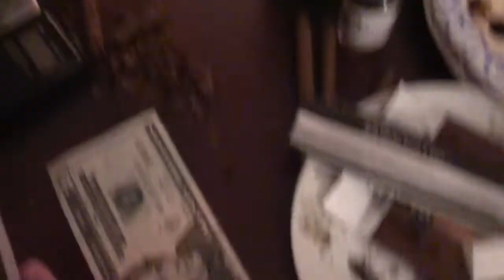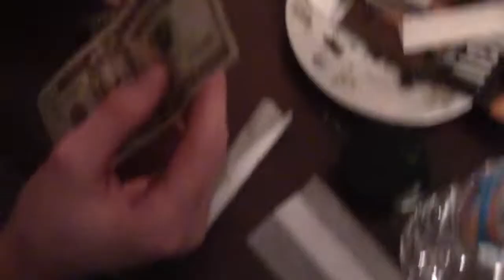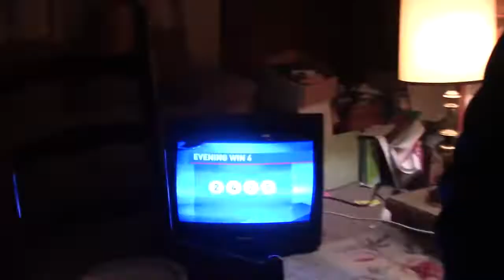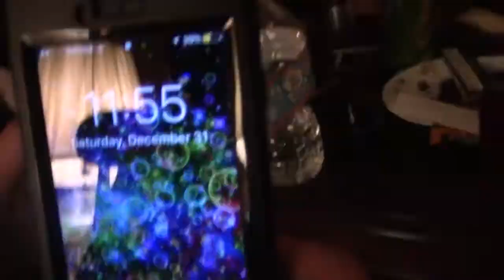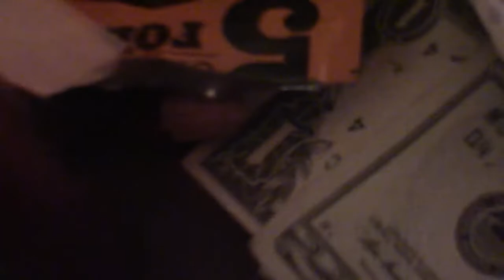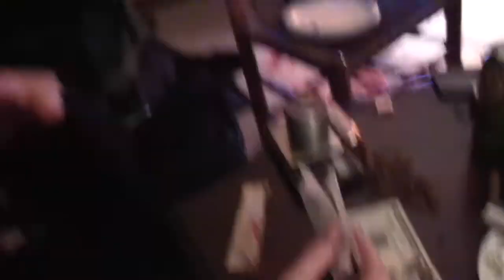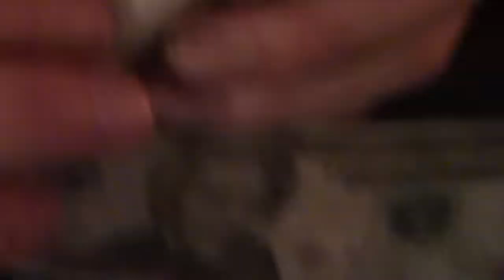New years eve joints roach weed rolled into a blunt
Hey guys its theofficialmattt and we are having a very chill sesh w you stoners out there ! Please leave some feed back on how you think i did w my weedtube .

after new years.

Time lapse smoking a blunt.